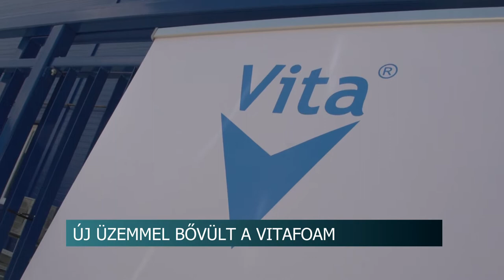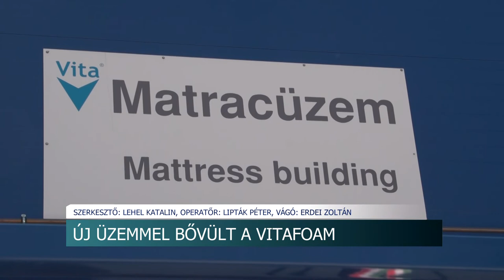Új üzemmel bővült a Vitafoam - egy 2000 nm-es matracgyártó egységet hoztak létre Pakson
8 különböző típusú matracot gyártanak abban a vadonatúj gépparkkal felszerelt, 2000 négyzetméteres üzemben, amit hivatalosan a napokban adtak át Pakson. Süli János, a paksi beruházásért felelős államtitkár, tolna megye 3-as számú választókerületének országgyűlési képviselője elmondta, ez nem csak az iparűzési adó növekedése miatt jó a városnak, az új beruházásokkal még több munkahelyet teremtenek a környéken élőknek.